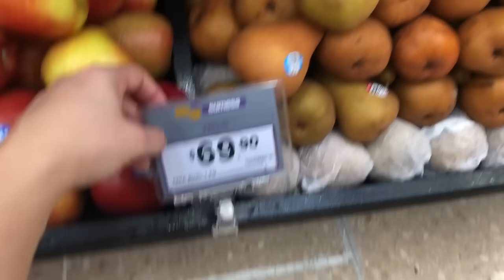Así es vivir en un país en ABUNDANCIA: México 🇲🇽 Así era Venezuela antes 😔